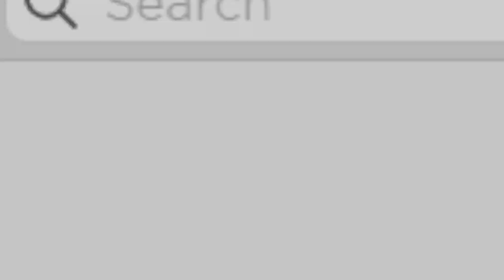[HURRY/LIMITED TIME ONLY] FREE HAIR 🤩🥰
roblox robloxtrend robloxrobux robux robuxroblox robloxtrends robloxtrend2021 yourmonthyourrobux robloxtiktok royalehigh robloxtrendedit robloxtrending rblx roblox trend trends trend rblx rh edit cringe changeintoyourirlavatar irl robloxirl robloxirlavatar roblox royalehigh royalehightrading robloxtrend robloxtrends robloxtrend2021 robloxedit robloxedittrend nevermet royalehightrend rblx royalehighfarming robloxvr robloxedits rblxedit rockabye cleanbandit iceskatingtrend heresasongtogettoknowaboutme dharmann here’s heres here a song to get to know about me qna questions answering faq Q and A QnA questions and answers question answer obby tower of hell aesthetic tower asmr iceskatingtrend robloxsplash splash splashtrend splashrobloxtrend robloxskatingtrend skating roblox skating trend ice skating splash waterpark swimming pool diving roller rollerskating roblox edits ttd3 roblox edit tiktok tik tok roblox trend roblox phone trend phone telephone greenscreen roblox green screen roblox trends phonetrend robloxphonetrend roblox phones roblox trending roblox phone trend edit prom dress promdress prom screenshot screen shot trend roblox rblx screenshottrend screenshot robloxscreenshot robloxsplash loveyourlikealovesongbaby selenagomez roblox edit, roblox edit trend lucky me richgirl rich girl gacha life gacha club roblox trend meme christmas santa clause holiday december winter season trend christmas santa shopping spree haul roblox shop shoppong robux rbx robuck bobux shirts short pant pants avatar things we all hate inr oblox thingsweallhateinroblox roblox trend 2021 gaming setup reveal flex dora the explorer cool deskreveal real real avatar challenge avatarchallenge robloxavatar icouldbered whatsyourcolor color whats your color roblox trend i could be red roblox trend edit edit olaf elsa anna frozen 2 frozen fansvsrobux fans fans vs robux robux or robux born in 1964 jeffrey come on you can do it ceo vlog spa spa vlog minivlog my family designs my roblox avatar my dad my mom sshf bellydancer shake your body like a belly dancer trend gacha roblox edit symphony google search trend roblox searchtrend swing swing chop chop chop whats that supposed to be about baby roblox edit jUst kiDDinG agAin bow bow bow trend meme bowbowbow bowbowbowtrend jinglebell jingle bell rock roblox edit jinglebellrock jinglebells christmas how old am i lovestory love story taylor swift edit with bestie sounds only roblox players will understand sounds only roblox players can relate to singing reveal roblox singing reveal singing singingreveal singingrevealed robloxsinging robloxsingingreveal singingrevealroblox younger me vs me now older apple bottom jeans applebottomjeans biggest bacon hater bacon lover noob styles i hate styles i love like preppy softie cnp slender bacon noob bacon baconlover baconhairs noo b amberisnoob 10k yo yoo ayo whats good youtube thingsisayalot things i say a lot things i say often funny joke not funny lol im weird how to evaporate himan body 70% water whenmymomwantstoseemyavatar when my mom wants to see my avatar baddie howtobeabaddie gachalife gachaclub gachatrends gachatrend gachalifetrend gachaclubtrend how we all drew as kids, how 6 year old me drew, how i drew myself